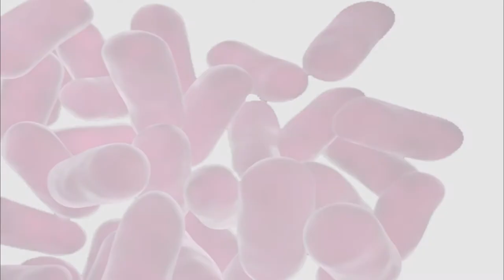¿Qué son los probióticos?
Científicos españoles de la Universidad de Granada han demostrado en un experimento realizado con ratas obesas que consumir probióticos durante 30 días ayuda a disminuir la acumulación de grasa en el hígado. Este hallazgo, publicado la revista PLOS ONE, supone un importante avance científico en la lucha contra la enfermedad del hígado graso no alcohólico (NAFLD, por sus siglas en inglés), asociada a la obesidad y a la diabetes.

Los investigadores, pertenecientes al grupo Bioquímica de la Nutrición. Implicaciones Terapéuticas (CTS-461) y al Instituto de Nutrición y Tecnología de los Alimentos José Mataix de la Universidad de Granada, han demostrado que la administración de tres cepas de probióticos disminuye la acumulación de grasa en el hígado de ratas obesas. En concreto, las cepas, depositadas en la Collection Nationale de Cultures de Microorganismes (CNCM) del Instituto Pasteur, son Lactobacillus paracasei CNCM I-4034,Bifidobacterium breve CNCM I-4035 y Lactobacillus rhamnosus CNCM I-4036.

Luis Fontana, autor principal del estudio, explica que aún queda mucho por investigar y que estos resultados se han obtenido en concreto con esas cepas y no con otras. El siguiente paso es repetir este trabajo en personas que padezcan la enfermedad del hígado graso.

Este vídeo cuenta qué son los probióticos. Si quieres saber las condiciones del estudio o ver la noticia sobre el avance científico no te pierdas el resto de publicaciones en la web de Videódica.

Este vídeo ha sido realizado por Videódica.